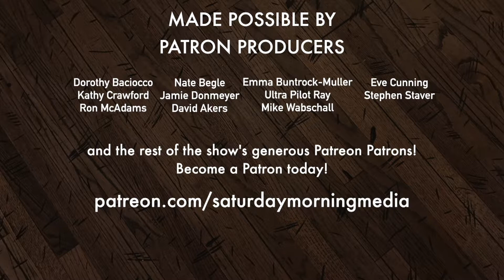2019 Tokyo Disneyland Spooky Boo Shirt - Country Bear Collector Show #225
- The Halloween parade at Tokyo Disneyland is called Spooky Boo!  It features a float that has some fun Country Bear references and this shirt was made to celebrate the parade! Our host gives it a review and then delivers his patented 'Paw Ratings.'  Be sure to check out the Country Bear Collector Show Facebook Page over and let us know your thoughts on this item!

PRODUCT INFORMATION
2019 Tokyo Disneyland Halloween Lunch Bag